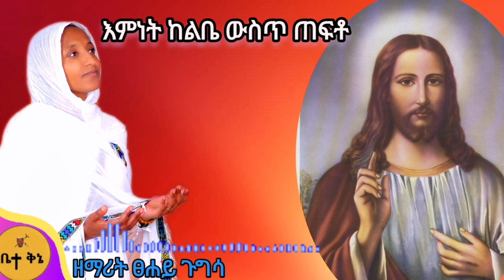"አቤት ቸርነትህ" - ዘማሪት ፀሐይ ጉግሳ | @-betaqene4118